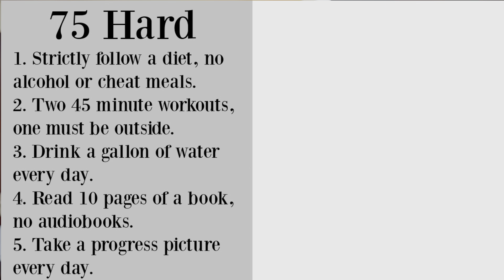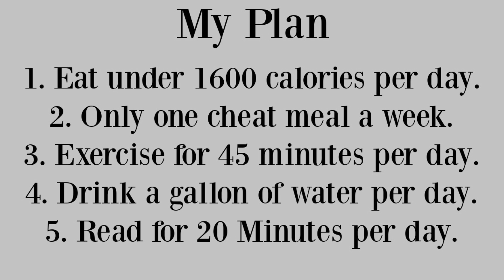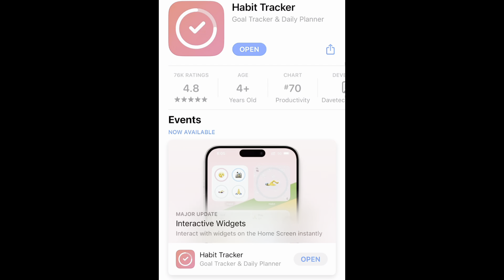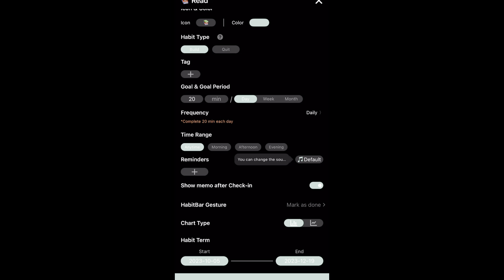Starting a "75 Soft Challenge"... My Own Way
MUSIC: Music is licensed by Fimora Wondershare Premium or YouTube Music Library.